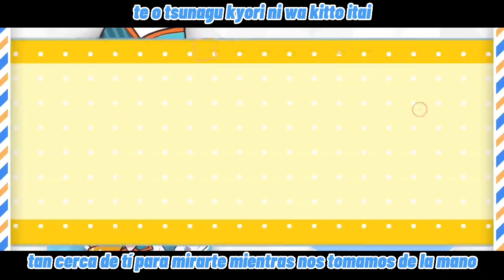Float Planner (フロート・プランナー) [Sub ESP/ROM] | MORE MORE JUMP! x Kagamine Rin | Project Sekai